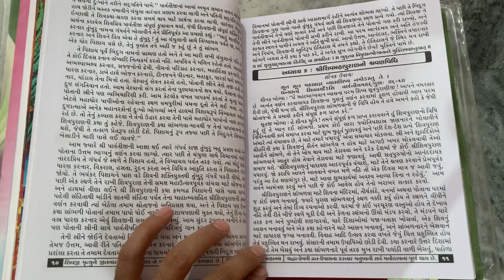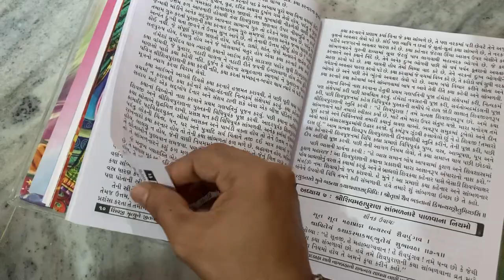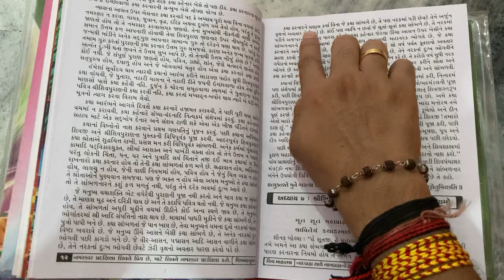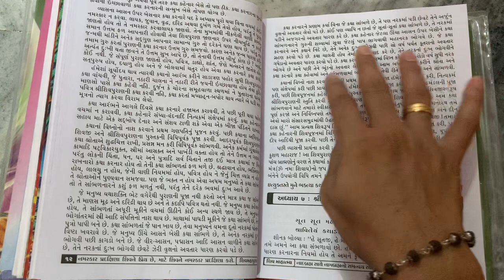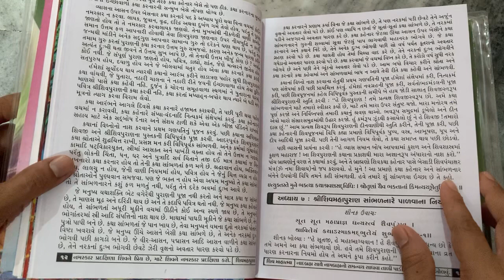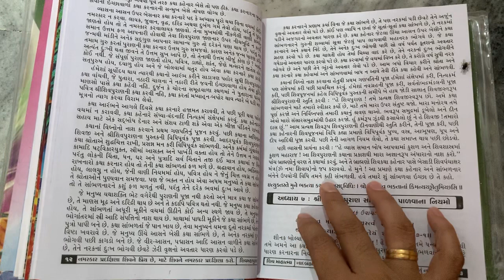શિવ મહાપુરાણ | શ્રી શિવ મહાપુરાણ નું મહત્વ | અધ્યાય 6 | ગુજરાતી માં સાંભળો